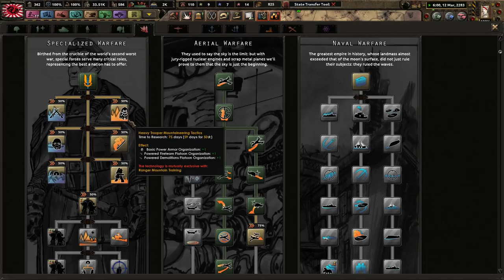Access to the Sea! - Hearts of Iron 4 Old World Blues: YAKUZA #7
The Yakuza are a lightly united "tribe" in Carson city. We must industrialize and be ready for more conflict for people around hate and despise us. First, Vault City will be ours, then New Reno!
栄光と名誉！

Mods Used: State Transfer tool, Coloured buttons, player-led peace conferences, Old World Blues, OWB Mod Compilation 2